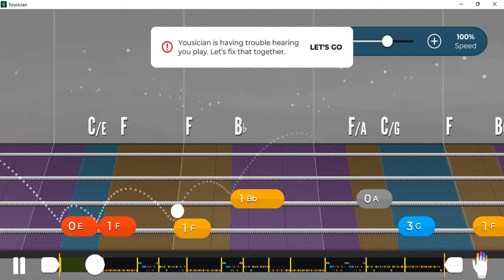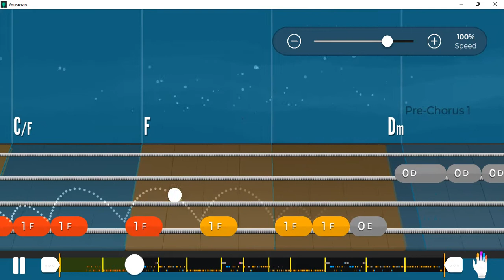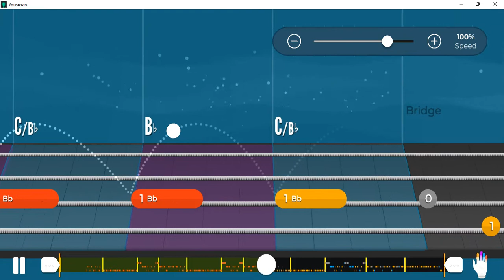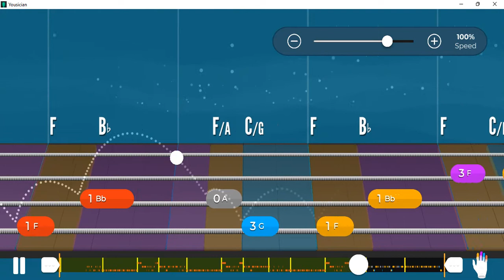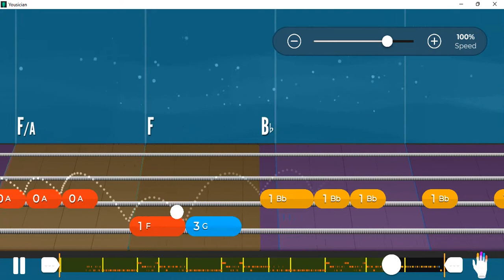We Built This City | Starship | Yousician | Bass Guitar | Basic | Level 2